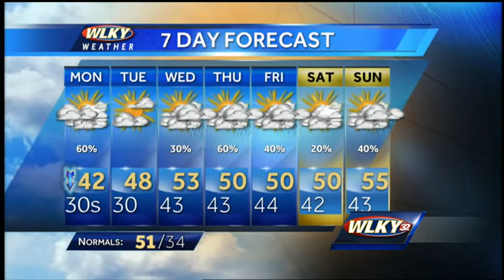Cooler Conditions for New Week